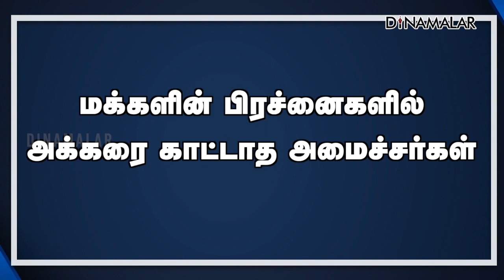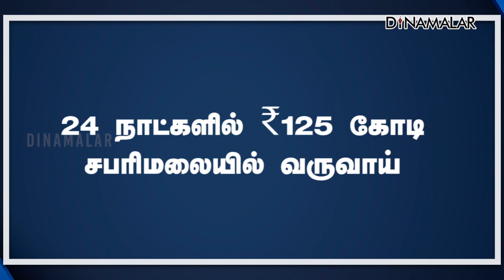செய்தி சுருக்கம் | 8 AM | 11-12-2022 | Short News Round Up | Dinamalar